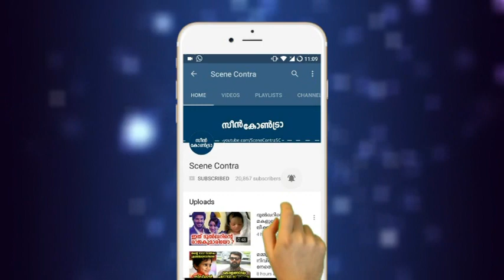കല്യാണ വീട് കോല വീടായി,യുവാവിന് സംഭവിച്ചത് കേട്ട് പൊട്ടിക്കരഞ്ഞു നാട് | malayalam videos !